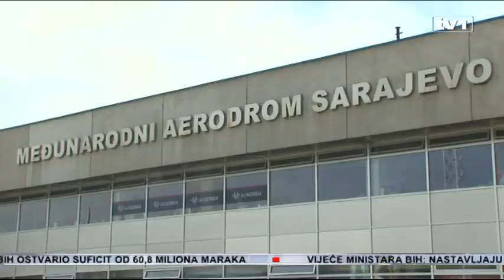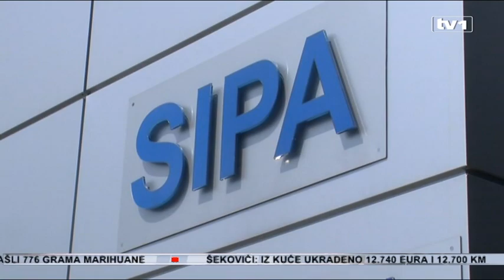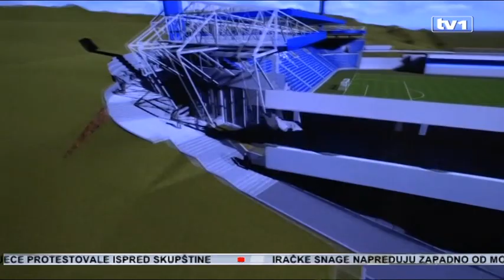Dnevnik u 17 - 24.8.2017.